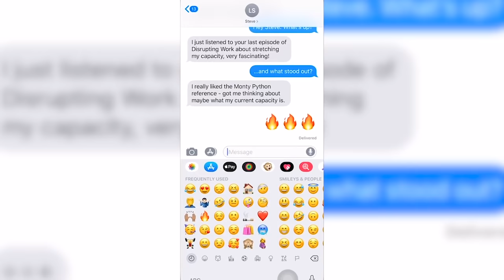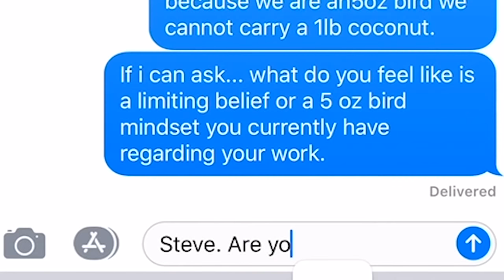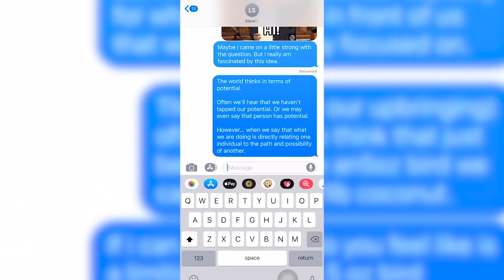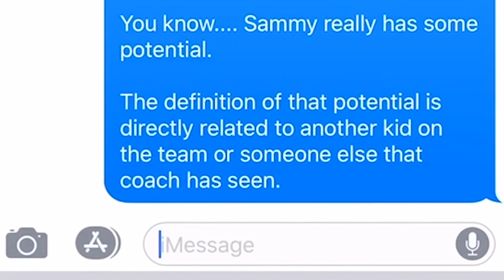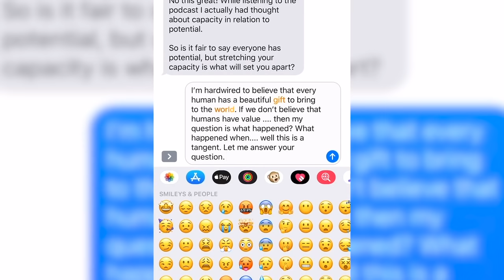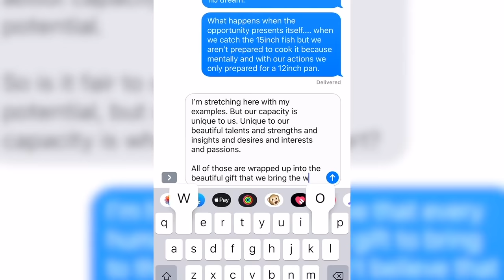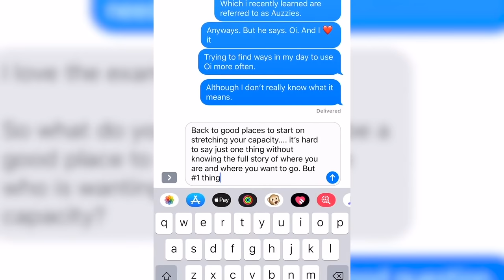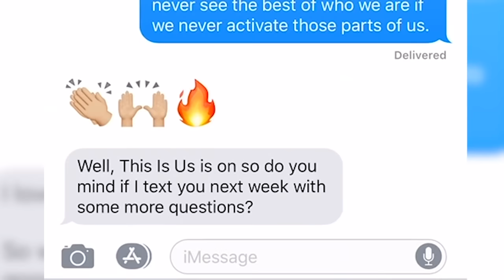STRETCH YOUR CAPACITY || The Josh Schneider Experience e:00021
WOAH episode 21 already!

Today on The Josh Schneider Experience we talk with Steve from India a little bit about stretching our capacity and where to start!

- FOLLOW ME -